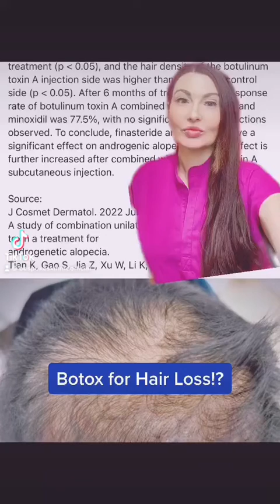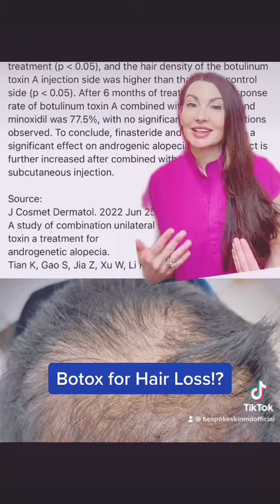Botox for baldness!?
💉A recent study confirms what Dr Kim has seen clinically - botox injections into the scalp seem to improve hair growth in androgenic alopecia (male and female pattern hair loss)